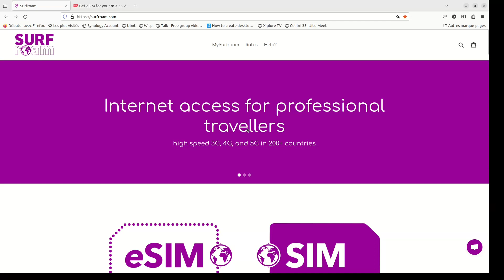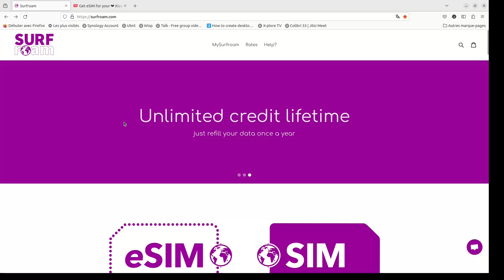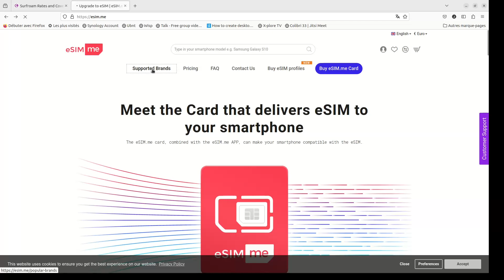Incroyable ! 25 Euros pour être connecté partout dans le monde ? Est ce possible ?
More ...
Of course you have to buy physical Esim once
And of course being in a country where delivery easy is important, the best way is to buy Esim.me before you start you long journey.
Surfroam has a good support team and they answer when you ask something by email.
Startup : You can find detailed information to setup your account on YouTube